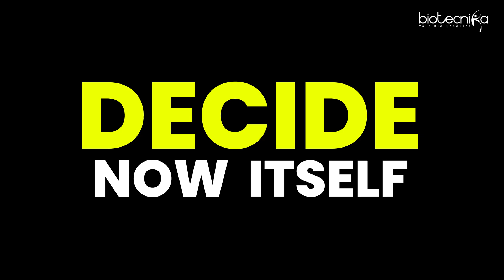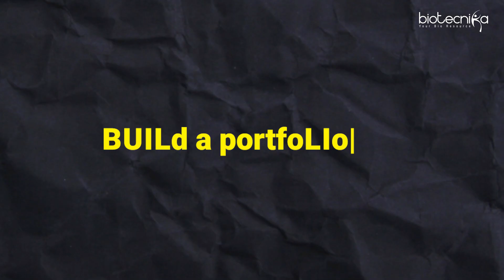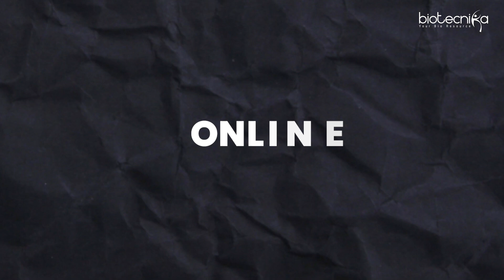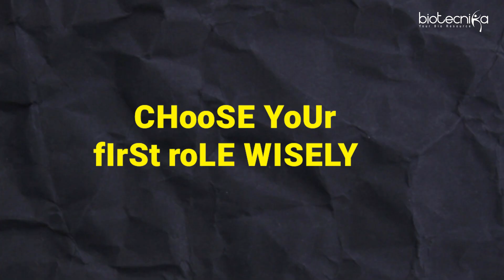How to Design the Perfect Biotech Career: Step-by-Step Guide for Students & Freshers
Is biotech mein career banana chahte ho? Iss video mein milega full roadmap – from course selection to job-ready skills & high-paying roles tak!

🎯 Perfect for BSc/MSc Students & Freshers
✅ Career Pathway
✅ Internships & Certifications
✅ Job Trends & Salary Insights

Bioinformatics Industry Research Internship - Global Research Tools & Techniques OFFLINE / ONLINE Hands-on Training With Project Work - 3, 6 & 12 Months Duration